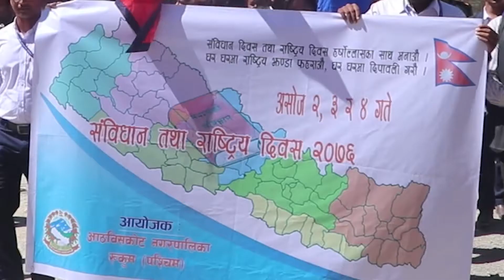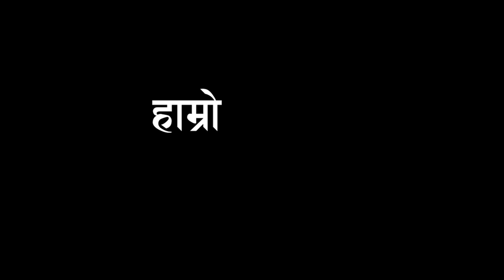संविधान दिवस, आठबिसकोट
सगुन सञ्चारको उत्पादन र खिम देवकोटाको निर्देशनमा एन टि भी कोहलपुर मार्फत् प्रत्येक आइतबार साँझ साढे ५ बजे र सोमबार बिहान साढे ११ बजे प्रशारण भैरहेको कार्यक्रम ‘हाम्रो अभियान’ मा २०७७ कात्तिक ३० गते प्रशारित रुकुम पश्चिम आठबिसकोट नगरपालिकाको भिडियो सामग्री । संविधान दिवस र बाल दिवस

A video of 'Hamro Abhiyan' program transmitted through NTV Kohalpur on 15 November 2020, produced by Sagun Sanchar and directed by Khim Devkota. Aathbiskot, Radi, Rukum West.